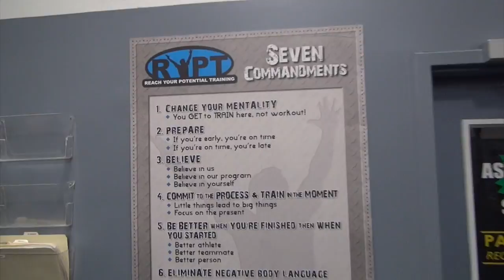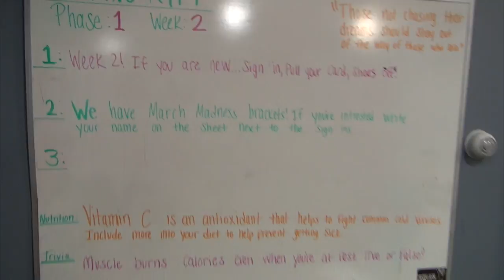Making Your Gym a Well Oiled Machine- Episode 52- RYPT in Tinton Falls, NJ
For Episode 52, I head over to Tinton Falls, NJ, for a tour of Reach Your Potential Training (RYPT) with owner Bobby Smith.

Check out Bobby's "Complete Guide to Training the Female Athlete" and "Complete Jumps Training"

Grass Fed Protein, Gluten Free, Organic Ingredients, Non GMO, No Preservatives (you actually have to keep them in the fridge!) and they taste amazing! No lie, these bars are good.

Anthony talks to Bobby about:
** Location
** Renting 16,000 sq. ft. from a physical therapy company
** Demographics- 70% female athletes, 8% adults
** Not growing the adult business
** Learning to be stable during the down times
** All Group training

Bobby gives him a tour of the facility and goes over some facility design topics including working with the PT company, the RYPT News, LOGISTICS, scheduling on the half hour, attention to detail with the flow of the facility/.

Anthony sits down with Bobby after the tour for a chat, going over:
** Possibly leaving money on the table not growing the adult business
** The business side of working with a PT
** Working with your spouse
** Using a colored system for communication
** Staffing and Internships
** Advice for future gym owners
** Much more